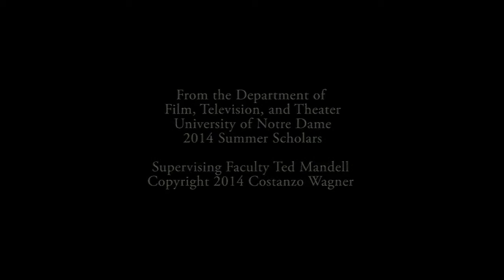Valedictorian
Created with my partner at Notre Dame Summer Scholars 2014